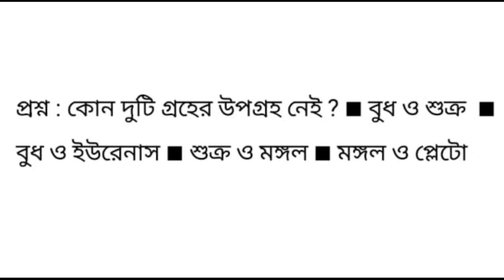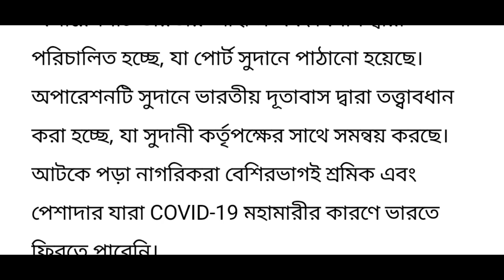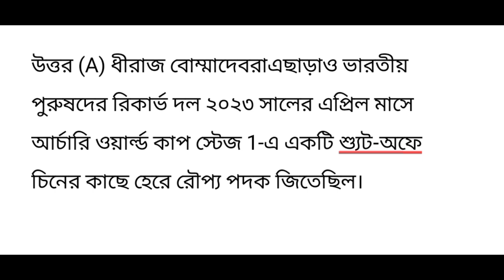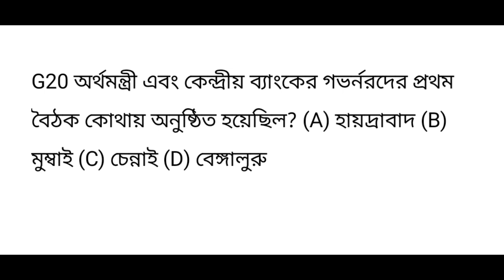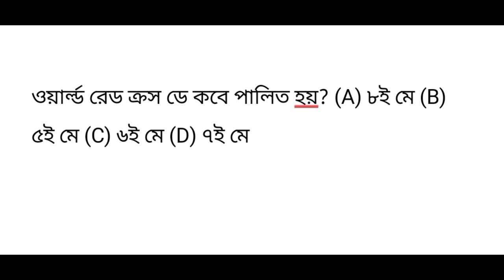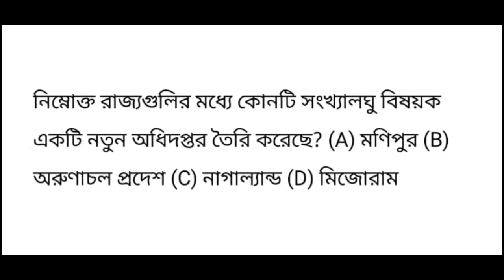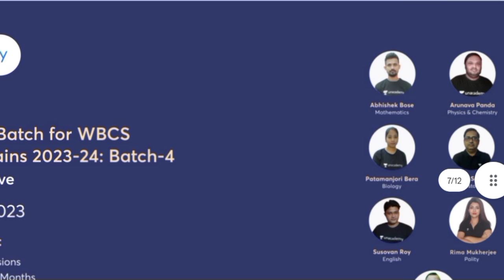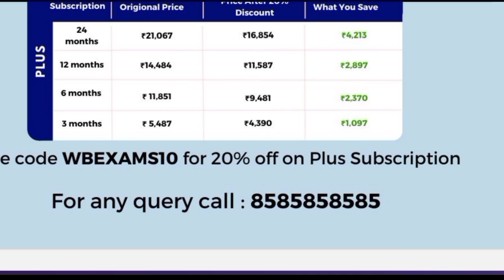WBP Constable 25 May 2023 Current Affairs | Current Affairs Today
In this video, we cover all the important news and events relevant to the WBP Constable exam. Prepare yourself with key insights and analysis to enhance your exam performance. Don't miss out on crucial information. Watch now and stay ahead of the competition!

CurrentAffairs2023
currentaffairs2023
bangla current affairs of 25 may 2023
daily current affairs in bengali
25 may current afffairs in banlga
current affairs for chsl in bangla
wbp lady constable today current affairs
today current affairs for wbp lady constable